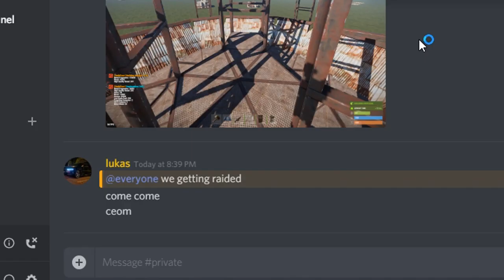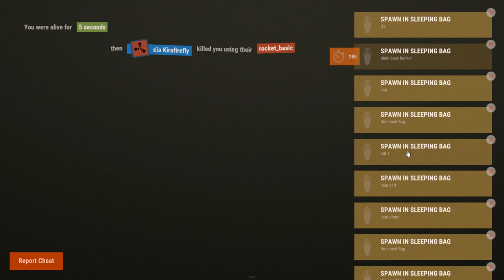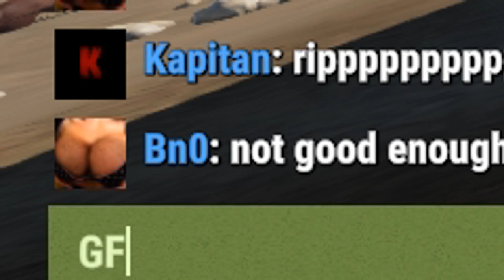Rust - THE SECOND CHANCE That CHANGED EVERYTHING [2/2]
Any feedback you want to give leave in the comment section below

Battlelands Information:
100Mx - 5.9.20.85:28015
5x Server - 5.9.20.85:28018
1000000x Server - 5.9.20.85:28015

Server wipes Every thursday (10:00AM) UK time, Unless It's forced wipe in which case will be wiped Directly